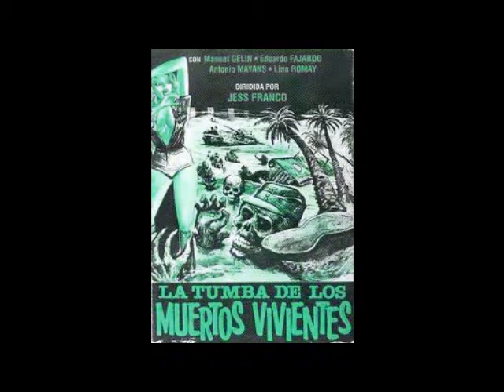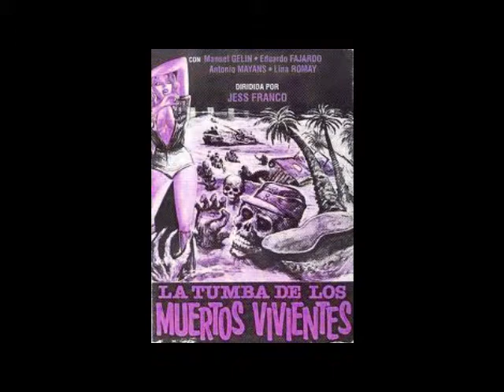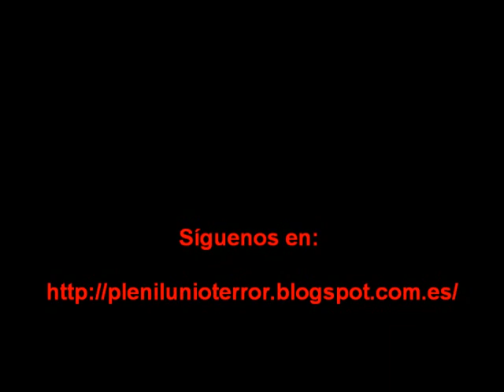AVANCES PLENILUNIOTERROR NAVIDEÑOS